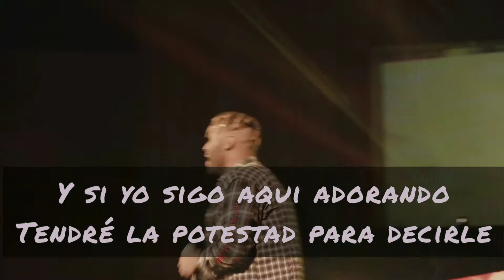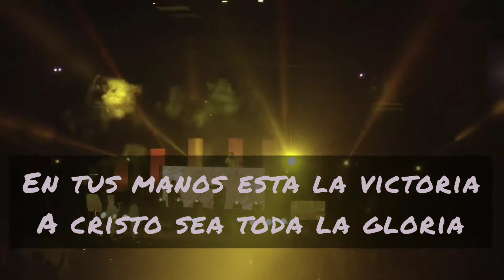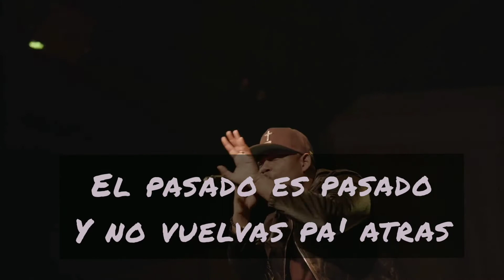Travy Joe ft. Musiko - Soy Libre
Hola!!!
Solo quiero decirte que Dios te puede dar esa libertad, libertad de que? de la esclavitud del pecado, el murio por ti y por mi, para darnos una  Vida Nueva y Libertad, solo tienes que Conocerlo a traves de su palabra, Él es la verdad.

Juan 8:32
y conoceréis la verdad, y la verdad os hará libres.

gracias por tu apoyo para que llegue a mas personas esta buena noticia de salvación y libertad.